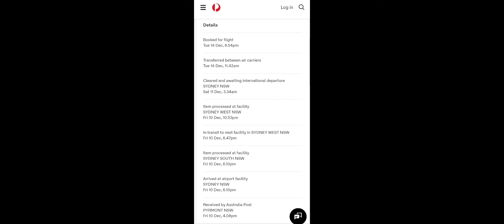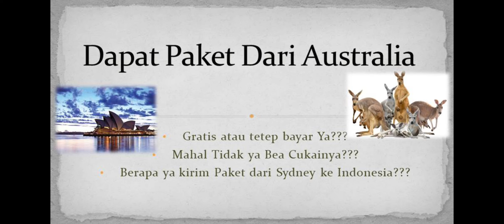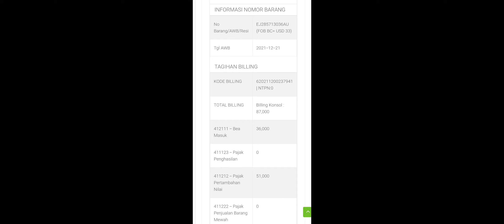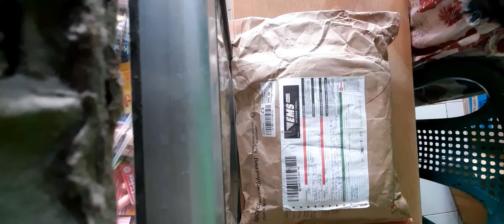Dapat Paket Dari Austalia, Bayar Tidak ya?, Mahal tidak ya Bea Cukainya?, Berapa Biaya kirimnya?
Dapat Paket Dari Austalia, Bayar Tidak ya?, Mahal tidak ya Bea Cukainya?, Berapa Biaya kirim dari Sydney ke Indonesia?